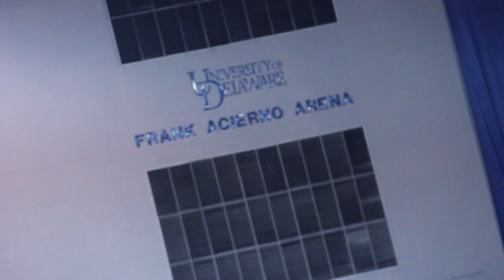Devon Saddler: University of Delaware